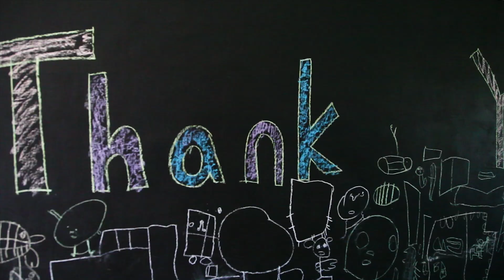The Daily Q recap: Service Learning Trip 2019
This spring break, Northwestern University in Qatar students traveled to Naivasha, Kenya, as part of the annual Service Learning Trip. The group focused on the global water crisis by building the foundation for a water tank at Manera Primary School. Watch this video by Juyoung Choi for a recap.